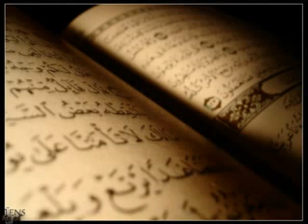سورة الشعراء محمد اللحيدان